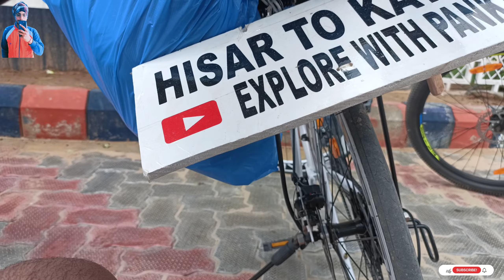Hisar To Surewala Chowk / Hisar To Katra Trip By Cycling / Explore With Pankaj / PART 1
insta  I'd.   i_am_pankaj_1207
support ..
Croud Funding

IFC code PYTM0123456
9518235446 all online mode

• Explore With Pankaj

*before taking any action kindly contact as

* about this channel = this channel is fully for Traveling videos